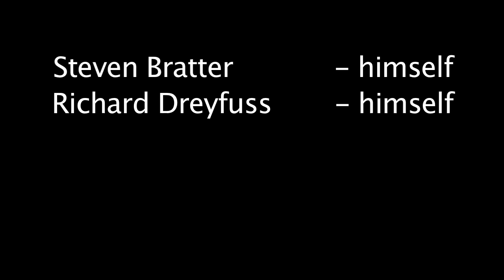Spielberg's Favorite Scene in "JAWS"